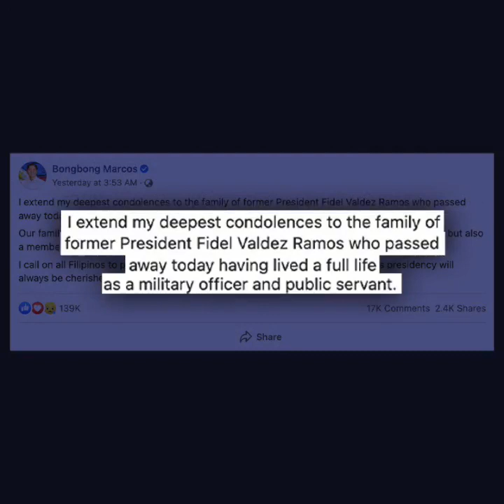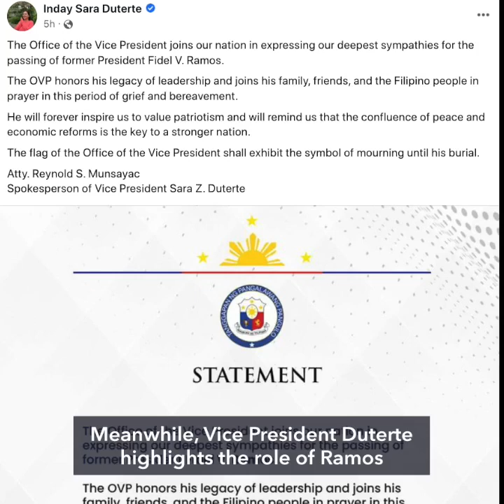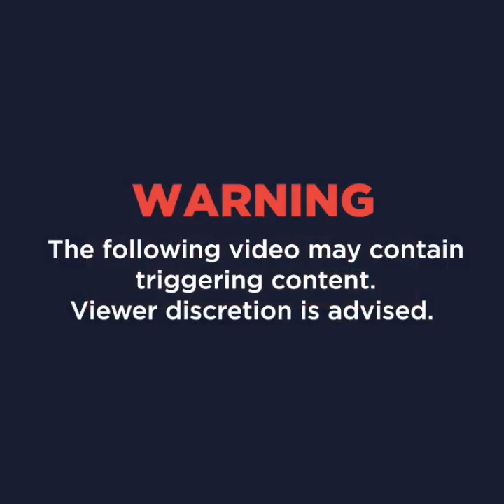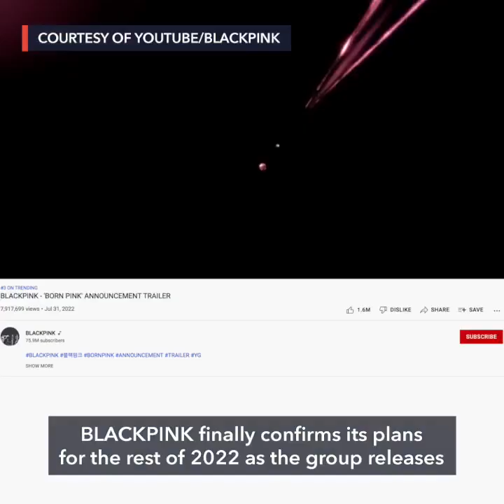Former president Ramos passes at 94 | Evening wRap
-Former president Fidel Ramos dies
-Marcos has no plans of rejoining ICC. What now?
-Marcos names Bacarro new AFP chief, first under 3-year fixed term
-CA directs DOJ to file rape case against Vhong Navarro
-BLACKPINK’s new album; GOT7’s Bambam reunites with Filipino fans